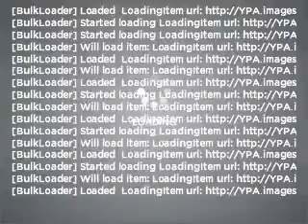2004 Mitsubishi Outlander - Orlando FL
Year: 2004
Make: Mitsubishi
Model: Outlander
Trim: LS
Engine: 2.4 liter inline 4 cylinder 16 valve
Transmission: 4-Speed Automatic
Color: Red
Mileage: 151554
Address:
9001 E Colonial Dr